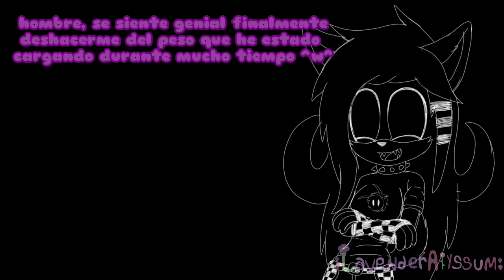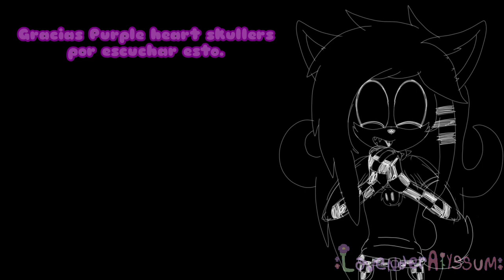💜💜 IDENTITIES Meme - Animation (old) 💀💀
I added Minecraft here as a joke for some reason, I don’t remember why :p
I’m still embarrassed about this animation meme I did.

But I want to let it out so that I can finally let the animation out of the closet lol (feels good) love y’all Purple Heart skullers byeeee ^^💜💜💜